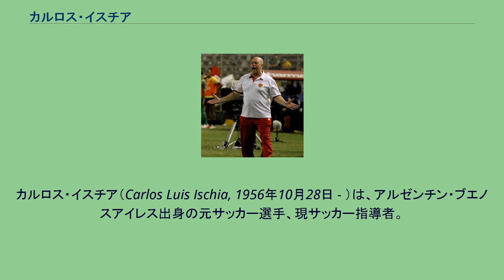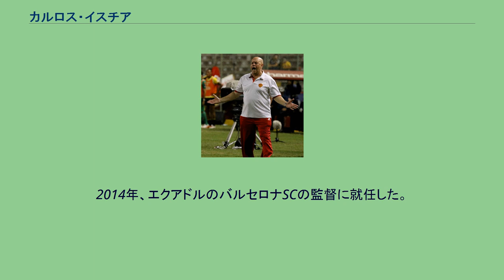カルロス・イスチア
CAチャカリタ・ジュニアーズの選手
カルロス・イスチア（Carlos Luis Ischia, 1956年10月28日 - ）は、アルゼンチン・ブエノスアイレス出身の元サッカー選手、現サッカー指導者。
選手時代のポジションはディフェンダー。
現役時代はCAベレス・サルスフィエルドなどでプレーし、アルゼンチン代表にも選出された。
1984年からはコロンビアのジュニオールFCとアメリカ・デ・カリでプレーし、1989年、怪我により現役引退した。
CAベレス・サルスフィエルドとボカ・ジュニアーズでは、カルロス・ビアンチ監督の下でアシスタント・コーチとして働き、2002年にCAベレス・サルスフィエルドの監督に就任した。
2004年にはクラブ・デ・ヒムナシア・イ・エスグリマ・ラ・プラタの監督に就任し、2005年には選手時代の古巣ジュニオールFCの監督に就任したが、首脳陣との意見の相違やメディアからの圧力のために、同年後半にジュニオールを離れた。
2007年には成績不振に苦しむCAロサリオ・セントラルの監督に就任したが、最下位に沈むセントラルは自動降格の危機に瀕し、わずか14試合を指揮しただけで辞任した。
2007年12月、辞任したミゲル・アンヘル・ルッソ監督の後任としてボカ・ジュニアーズの監督に就任した。
2008年のコパ・リベルタドーレスはベスト4で敗北したが、9月にはレコパ・スダメリカーナで優勝し、アペルトゥーラ2008ではCAサン・ロレンソ・デ・アルマグロ、CAティグレとの三つ巴戦を制してリーグ優勝を果たした。
クラウスーラ2009では開幕から不振が続き、さらに期待されたコパ・リベルタドーレスでも早期敗退に終わったことから、5月27日に解任が発表され、後任にはアルフィオ・バシーレ監督が就任した。
2009年にはリカルド・ラ・ボルペ監督の後任としてCFアトラス監督に就任した。
2011年中盤にはLDUキトの監督に就任し、2012年5月14日まで監督を務めた。
2013年8月、ラシン・クラブの監督に就任した。
2014年、エクアドルのバルセロナSCの監督に就任した。